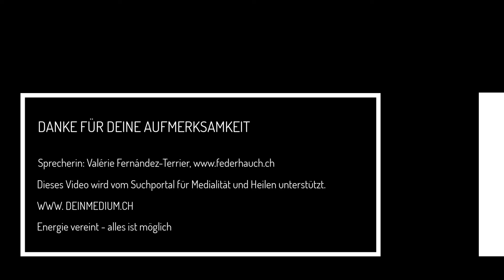Medium Valérie Fernández-Terrier mit der Meditation "deine Reise"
Das Angebot von Valérie Fernández-Terrier in der Praxis Liestal BL:

- Mediale Beratung und Jenseitskontakt
- Standortbestimmungen
- Coaching
- Geführte Einzelmeditation für Erwachsene und Kinder
- Geführte Gruppenmeditation

Dieses Video entstand in Zusammenarbeit mit dem grössten Suchportal für Medialität und Heilen in der Schweiz